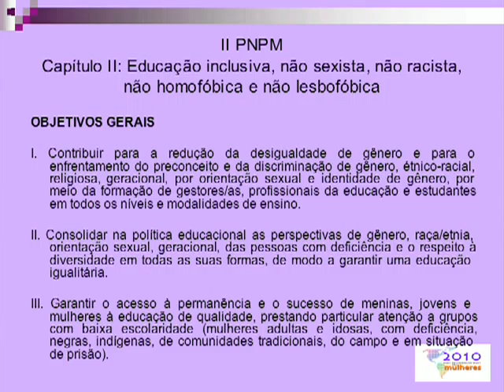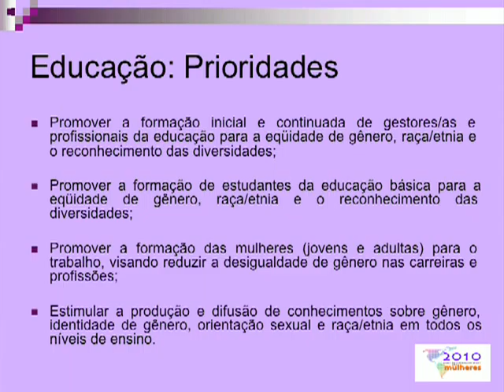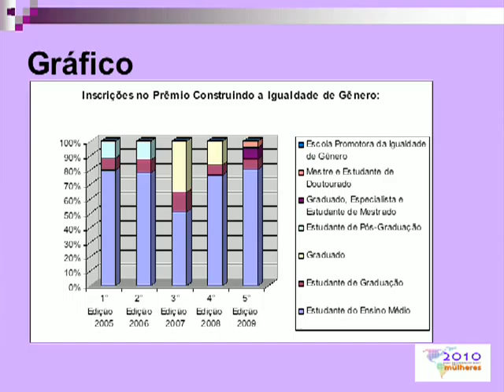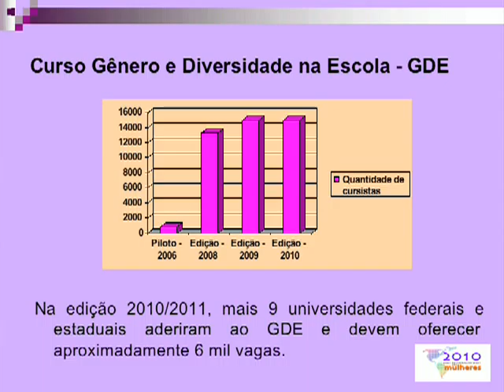Politica para mulheres : Maria Lucia de Santana part 2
Politica para mulheres : Maria Lucia de Santana